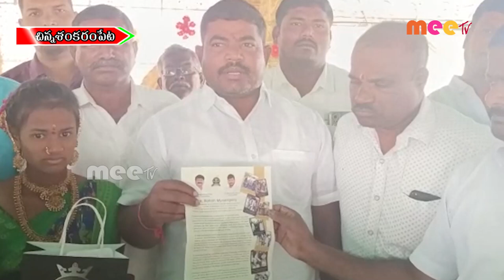పుస్తె మట్టల పంపిణి